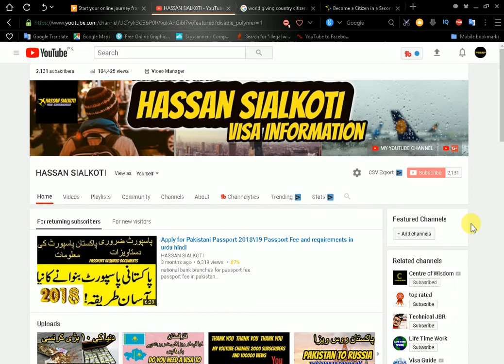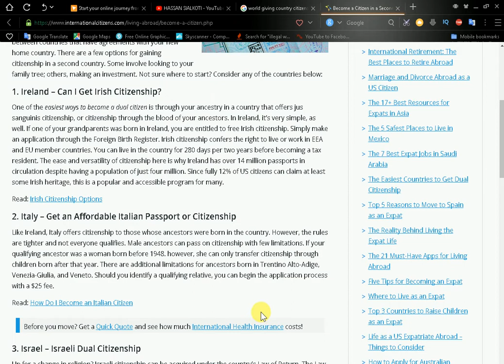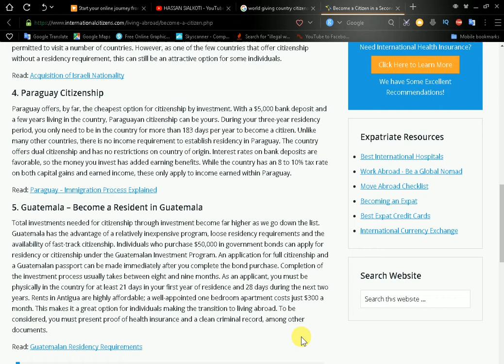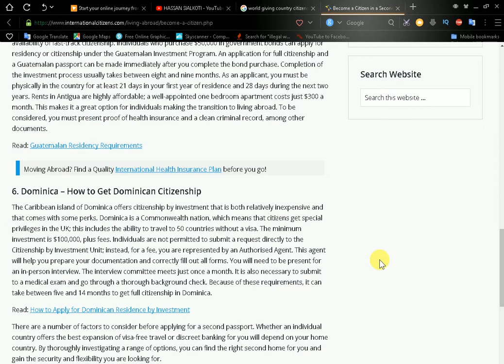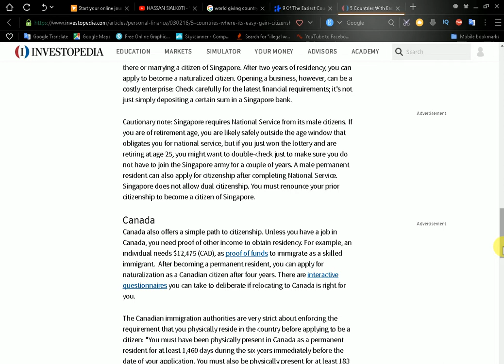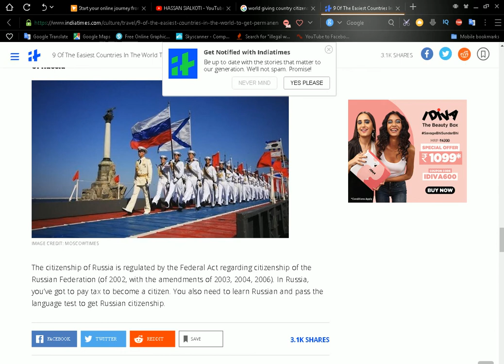Best Citizenship Countries in the world for Pakistani. 2019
Easiest Country to Get Citizenship in 2018. (Second Citizenship).
Get Citizenship of European country free of cost by applying online at home without meeting any requirements. Application process has been explained in this video.

5 usa ki donkey information in urdu and hindi 2018 U S A ki donkey information hindi.

6 usa ki donkey information in urdu and hindi 2018 U S A ki donkey information hindi. parts 2